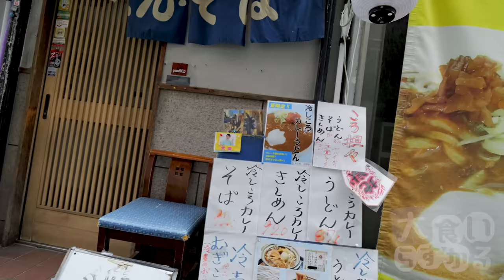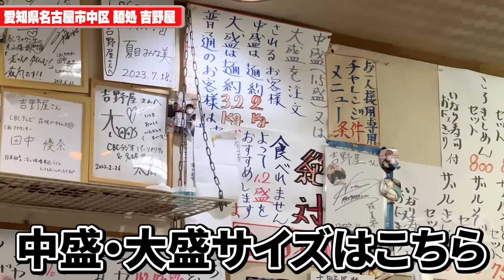オモウマい店にも登場した名古屋の超デカ盛り店をサプライズで訪問したら凄い一杯が…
麺処吉野屋
愛知県名古屋市中区新栄1-6-3 シャインビル１階

久しぶりの名古屋訪問で最高の一杯に出会えました
やっぱりここのうどんは旨いのよなぁ
きしめんもまた食べたい